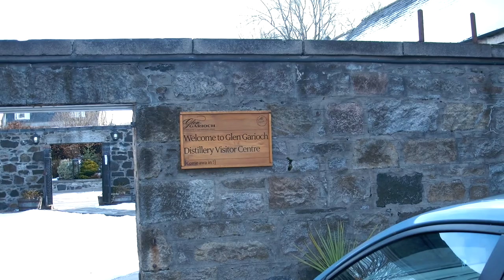Old Meldrum corner of King's Street and Distillery Road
Róg King's Street and Distillery Road w szkockiej miejscowości Oldmeldrum. Idąc powoli od centrum tej wioski doszedłem w końcu do miejscowej destylarni Whisky Glen Garioch.
Wizytę w niej zaczyna się od Visitor's Centre, gdzie jest mały sklepik prezentujący miejscowe destylaty.